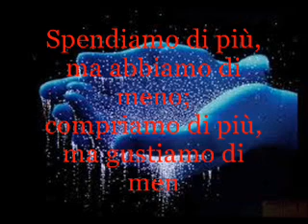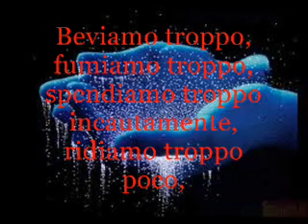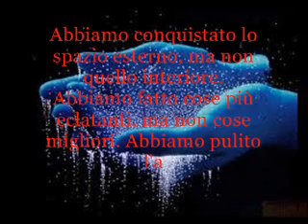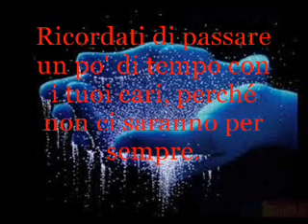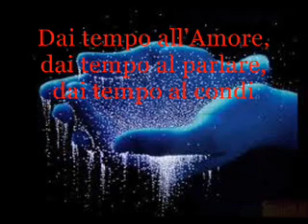IL SENSO DELLA VITA...........